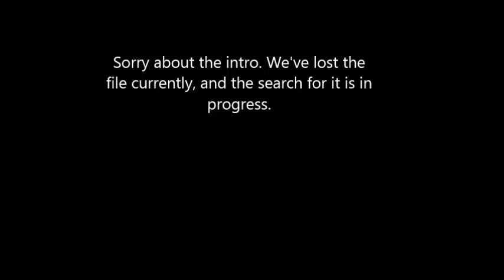Droid's adventure with no sounds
Hello. This is YumaRin!
Today we are uploading a video including the droids we made in the other videos. It might go along too fast, so sorry about that.
This is with no sounds, and there is one with sounds.